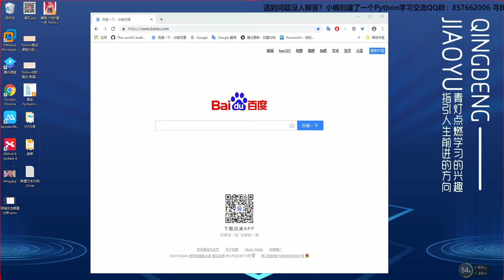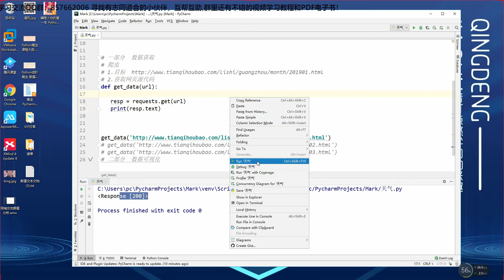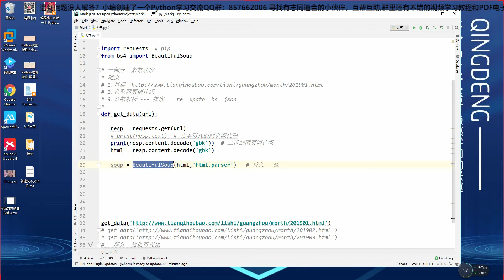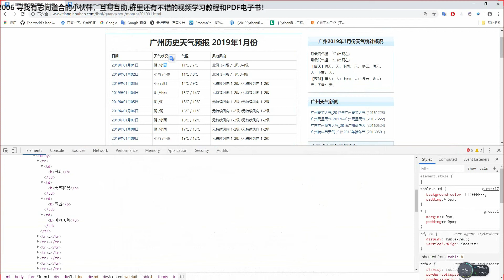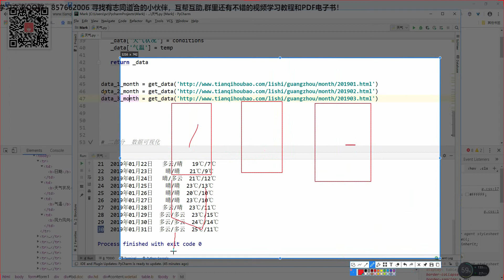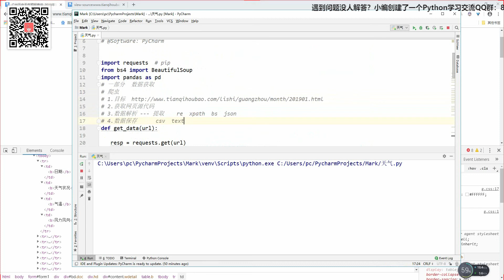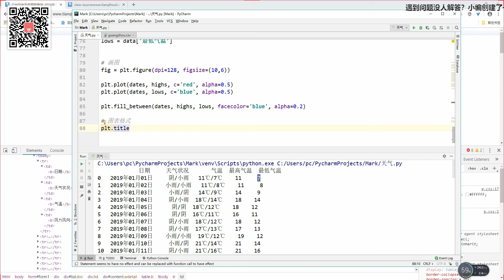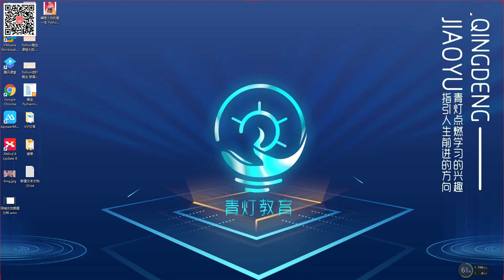零基础也能学爬虫：一节课教你用Python爬取天气预报网站并实现数据可视化